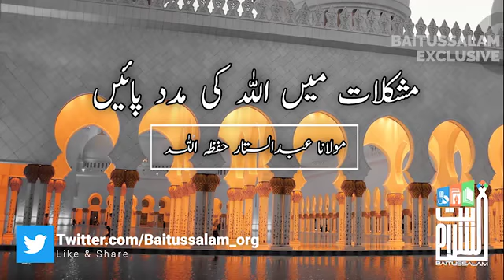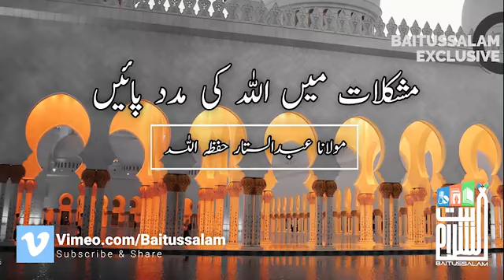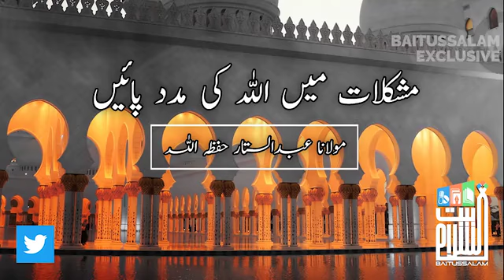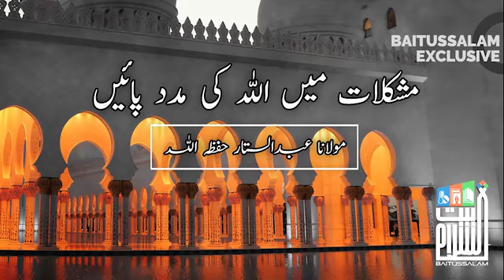Mushkilat me Allah ki madad payen...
تو اس  لنک پر کلک کریں اور چینل کو سبسکرائیب کر کے اس کار خیر میں اپنا حصہ ڈالیں اپنے لئے  اور دوسروں کے لیے صدقہ جاریہ بنائیں اور زیادہ سے زیادہ لوگوں تک پہنچائیں ۔۔ اسلام علیکم ورحمۃ اللہ وبرکاتہ

اسلامک چینل کو سبسکرائیب کریں اس چینل پر آپکو مختلف بیانات اور دور حاضر میں پیدا ہونے والے سوال اور انکے جوابات معتبر علمائے کرام قرآن اور حدیث کی روشنی میں دیتے ہیں ۔۔۔۔

 تو اس  لنک پر کلک کریں اور چینل کو سبسکرائیب کر کے اس کار خیر میں اپنا حصہ ڈالیں اپنے لئے صدقہ جاریہ بنائیں اور زیادہ سے زیادہ لوگوں تک پہنچائیں ۔۔